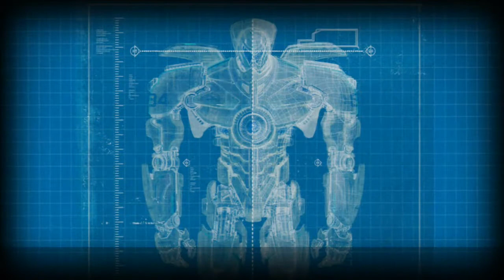Demo Gamplay: Pacific Rim The VideoGame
La película de Guillermo del Toro da el salto al mundo de los videojuegos con este título de lucha 1 vs. 1, en el que los robots gigantes Jaegers y los terroríficos alienígenas Kaijus combaten por el dominio del planeta Tierra.
Plataforma:
PlayStation 3
También para:
X360
Disponible en:
PSNetwork
Desarrollador:
Yuke's
Distribuidor:
Warner Bros.
Género:
Acción, Lucha (Ciencia ficción)
Jugadores:
1-2 (Competitivo: 2)
Idioma:
Textos: Inglés, Voces: Inglés
Lanzamiento:
2013 (Por determinar) (Pegi: +12)